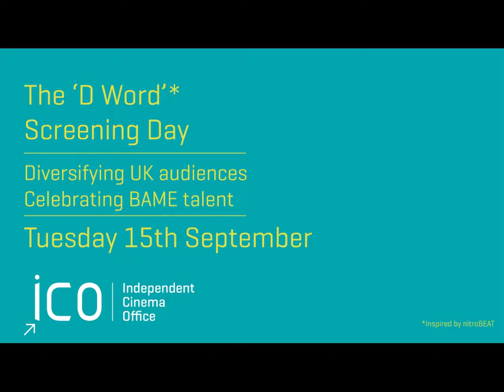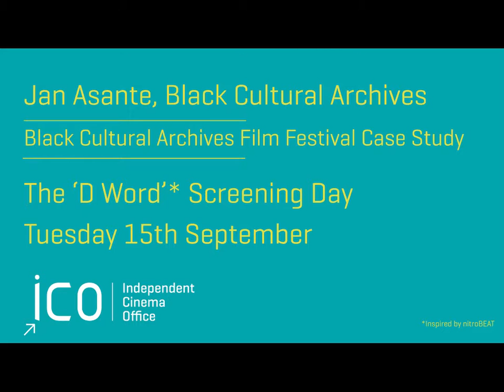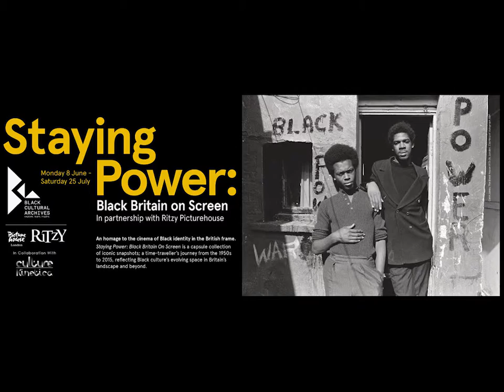Jan Asante - Black Cultural Archives Film Festival - D Word case study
Jan Asante, designer, film and culture writer and curator, speaks about her work on the Black Cultural Film Archives Film Festival, how they chose the programme and how they made it a success. Follow Jan on Twitter: @JanaSante / @CultureKinetica. The D Word Screening Days, diversifying UK audiences and celebrating BAME talent.

Jana Asante is a designer, film and culture writer and curator. She is a contributor to the BFI’s Sight & Sound Magazine, ‘Shadow & Act’ on Indiewire.com, The British Blacklist and June Givanni Pan African Cinema Archive. As founder of consultancy brand Culture Kinetica, she has curated collaborative installations at Royal Society of Arts, programmed film festivals for the UK's Black Cultural Archives in partnership with Ritzy/ Picturehouse Cinemas and has contributed to expert panels at Women Of the World (WOW) Festival and Africa Utopia Festival at The Southbank Centre. As a designer, she has exhibited at the world renowned Victoria and Albert Museum and has been profiled on the BBC, MTV, CNN, The Guardian and The Independent.

To read more about the Black Cultural Archive's work,

To read more about the D Word Screening Days, The D Word Screening Days was inspired by nitroBEAT, with great thanks.